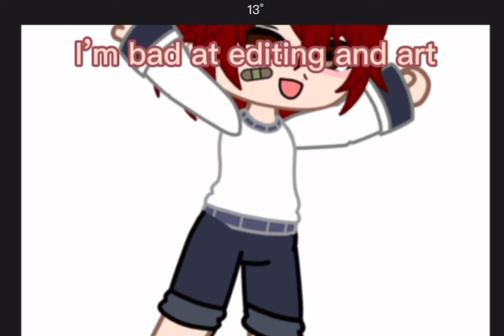LETS go swimming!